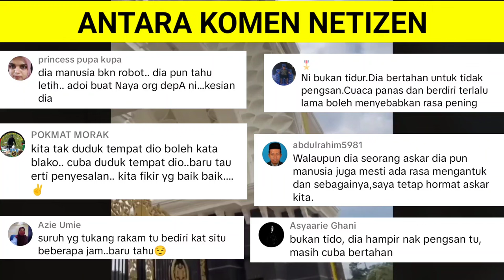WANITA BIADAB PERTIKAI PENGAWAL ISTANA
WANITA BIADAB PERTIKAI PENGAWAL ISTANA memaparkan tentang seorang WANITA BERTINDAK BIADAB apabila DAKWA PENGAWAL ISTANA TERTIDUR SAMBIL BERDIRI sedangkan hal sebaliknya yang berlaku.